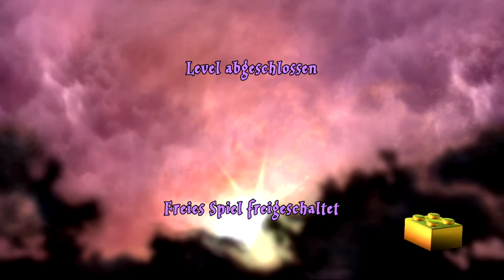Die Maulende Myrte in Lego Harry Potter: Die Jahre 1-4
Willkommen zu meinem neuen Projekt: Lego Harry Potter